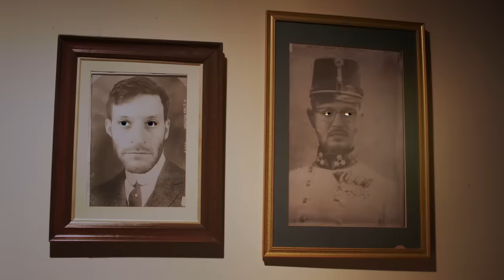PUP - SEE YOU AT YOUR FUNERAL (Official Music Video)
Starring...
Jeffrey Max as Jacko O’Ghoul
Shannon Coffey as Dr. Acula
Josh Fadem as Uncle Ricky O’Ghoul
Colleen Green as Paws
Trooper as Chop the Dog
Hackey Garbáge as Clockey O’Ghoul
Alec Robbins as Prom Date

Directed by Joe Stakun
Produced by Ryan Beck for Oui Productions
Production Design by Jon Gombas and Nick Logie AKA Spooky
Director of Photography Tyler Bradberry
Gaffer Emilio Marcelino
AC/DIT Ryan Alysworth
Second Unit Director of Photography Gilles O’Kane
Second Unit AC Evangeline Neuhart
Production Assistant Zach Calvello
Make Up by Ally Mcguillicutty
Makeup Assistant Cat Brisbin
Wardrobe by Abigail Whitney
Wardrobe Assistant Adriel Porter
Color Correction by Jordan Branch
Editing by Joe Stakun
Assistant Editing by Dan Colanduno
Pup 34 theme composed by David Lackner

LYRICS:
The days blur into one and I float around the edge of them
Searching for something that’ll make me feel alive again
These past few weeks, in a hell of my own creation
I try vegan food, I take up meditation.

I hope you’re doing fine on your own
Coz after everything we’ve been through
You better hope
You’ll find someone, and you’ll try, but you won’t
Oh baby, I wanna know:

What you were thinking when you saw me in the produce section
Buying organic food, making healthy selections
I asked you how you’ve been, not that it’s any of my business
But you know me I’ve always been a little masochistic

I hope somehow I never see you again
Or if I do it’s at your funeral or better yet
I hope the world explodes
I hope that we all die
We can watch the highlights in hell
I hope they’re televised